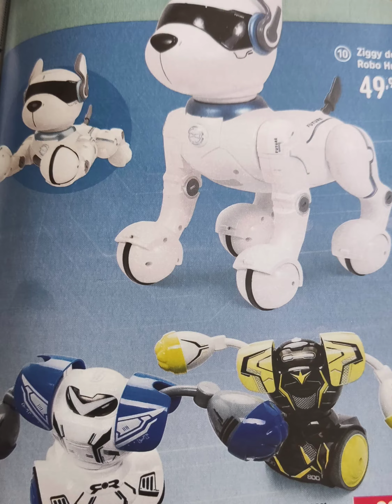Smyth Toys Superstores Winter 2022 - all Robots!